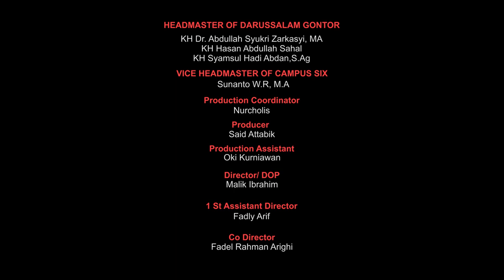Ost Amsus Gembira 2017 - Official Video